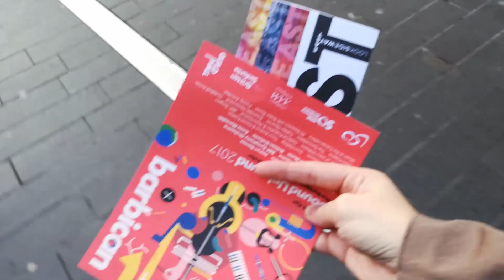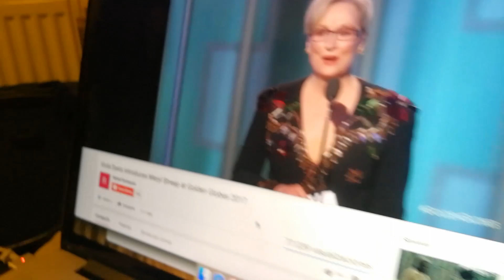ME HAN VUELTO A INVITAR A UN MUSICAL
Ha vuelto a pasar. El sábado me volvieron a invitar a un musical. Esta vez a uno de los ensaños generales con público de 42nd street. Un musical que os recomiendo encarecidamente ver si venís a Londres.